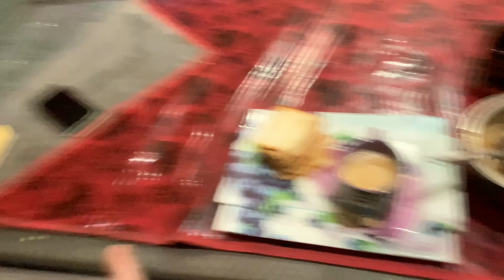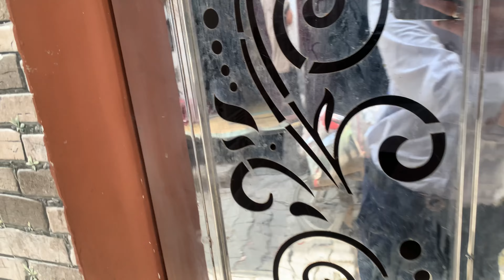Vlog 8 | bachpan k din yaad agye | MARBALS | BUSINESS GAME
I AM FAIZAN SIDDIQUI AND THIS IS MY CHANNEL FAIZAN SIDDIQUI VLOGS

SUKRIYA ❤️